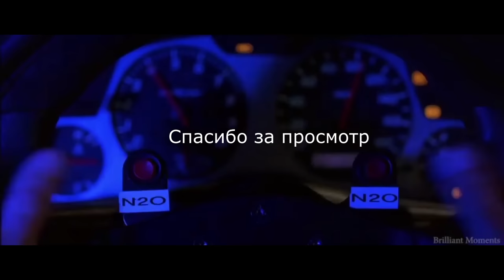🛎🔥 Цены в Дилерской Тойота Автомобили с пробегом Вторичный Рынок Алматы Казахстан 2022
Приветствую всех! Цены растут везде и на все. Разумеется подорожание видимо коснутся и вторичного рынка. Что сейчас делать? покупать или отложить эту затею, не знает не кто. Будем наблюдать что будет с ценами дальше.

ЦЕНЫ НА АВТОРЫНКЕ БАРЫС
1. 🛎🔥 🛎 Доллар за 500 тг Цены на вторичку идут в верх Авто с пробегом Казахстан Алматы 2022
2. 🛎🔥 АВТОРЫНОК БАРЫС | Доллар за 500 | КАКИЕ ЦЕНЫ ТЕПЕРЬ НА АВТО С ПРОБЕГОМ | Вторичный рынок Казахстан
3. 🛎🔥 Автобазар ЦЕНЫ В МАРТЕ 2022 г. Аster Аuto Алматы Авто с пробегом Настоящий Вторичный Рынок Казахстан

Для оптимизации: казахстан, kazakhstan, kazakh news, алматинская область, география казахстана, акыны семиречья, видеограф алматы, видеограф в алматы, видеооператор алматы, видеооператор в алматы, оператор алматы, оператор в алматы, видеосьемка алматы, видеосьемка в алматы, аэросьемка алматы, видео алматы, видео казахстан, алматы видео, съемка алматы, videooperator almaty, almaty videographer, videographer almaty, toyota7su.kz, тапки с пробегом, автомобили с пробегом, trade in, авторынок, 2021, hyundai auto almaty, с пробегом, алматы, колеса, бу авто, на обзоре, машины, тачки 2021, astana motors almaty, hyundai accent, kya, toyota, казахстан, колеса кз, автосалон, перекупы, подбор авто с пробегом, тойота центр, трейд ин, тачки, тачки с пробегом, автосалоны авто с пробегом, авто в казахстане, авто колесо казахстан, сколько стоят авто в казахстане, бу авто в казахстане, казахстан машина, автобазар авто, цены, автоподбор, авто, автохлам, авторазвод, мошенники, автосалоны москвы, левые автосалоны, развод в автосалоне, подборавто, помощь в покупке, проверка автомобиля, genzes, автосалон genzes москва, volvo xc60, трейд ин. (trade-in). часть 1. алматы., трейд ин, trade-in, алматы, обзоры трейд ин, вторичный рынок авто, авто, авто рынок, авто рынок алматы, трейд ин. плюсы и минусы., trade in, взаимозачет, авто трейд ин, трейд ин +с пробегом, авто трейд, старые автомобили, обмен авто, тойота трейд ин, машина ин, трейд ин официальных дилеров, программа трейд ин условия, казахстан, трейд ин в казахстане, трейдин, tradein, что такое trade in, трейд ин алматы, тапки с пробегом, цены на авто с пробегом, с пробегом, автобазар, базар, авто с пробегом, авторынок, авто казахстан, бу авто, перепродажа, автомашина, колеса кз, биздин бага, карсити, qaz kolik, qaz kolesa kz, camry 70, автомобиль в кредит, авто кредит, авто салон, авто алматы, рынок, цены на машины, kolesa kz, автомобили с пробегом, автокөлік, базары, тойота, авто с пробегом алматы, цены на авто, авто 2021, трейд ин алматы, цены aster auto алматы трейд ин автомобили с пробегом казахстан, hyundai auto almaty, обзор, колеса, на обзоре, машины, тачки 2021, astana motors almaty, hyundai accent, давай глянем, toyota, автосалон, перекупы, тойота центр, тачки, тачки с пробегом, правый руль, ниссан премьера, тачки с правым рулем, астер, астер авто алматы, цены авто 2021, toyota rav4, тапки с пробегом, 2021, kya, подбор авто с пробегом, автосалоны авто с пробегом, авто в казахстане, авто колесо казахстан, сколько стоят авто в казахстане, бу авто в казахстане, казахстан машина, автобазар авто, алматы көлік базары авто с пробегом барыс 2021, тапки спробегом, авто базар авторынок барыс подержанные авто с пробегом, тапки с пробегом, автомобили с пробегом 2021, перекупы, авторынок казахстан алматы, автомобиль, автомобили, бу авто в казахстане, автобазар авто, перекуп казахстан, авто в казахстане, цены, барыс базар, алматы колик багалары, цены авторынок казахстан, авторынок казахстан, авторынок барыс, автомобили с пробегом, купить машину в алматы, трейд ин, колеса кз, барыс, автомобили с пробегом | авторынок 2021 | купить бу авто, цены на авто в казахстане 2021, продажа авто казахстан, цены на фольксваген 2021, цены авто, алматыкөлікбазары, тачки с пробегом, бу авто, авторынок, купить авто, алматы август 2021 авторынок барыс авто с пробегом казахстан, авто, перекуп, колеса, toyota, подбор авто с пробегом, авто колесо казахстан, тачки, автосалон, тазики, qaz kolik, обзор, тачки 2021, цены авторынок алматы барыс 2021 казахстан авто с пробегом, алматинская область, trade in, сколько стоят авто в казахстане, тачка, тапки с пробегом